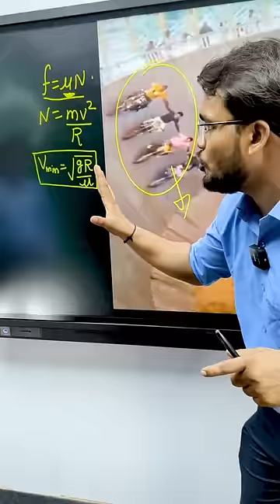Maut ke kua ki physics